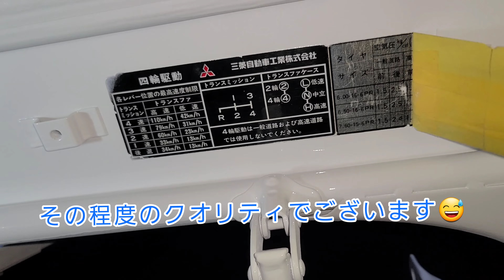1986 jeep 修復への道 その4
2022年最初の動画配信となります。
視聴者皆様方にはマーチャスタイルをご視聴頂き感謝さしております☺️

今回の内容はボディから各部品を白に全塗装しました。
それと、ロールバーをドッキングしました。
やっとジープらしい形まで戻ってまいりました😭
残念ながら塗装の様子は録れていません。😅

ロールバーを作っている動画です。